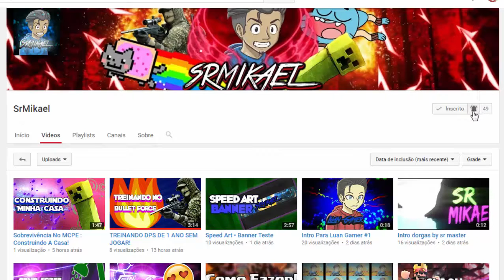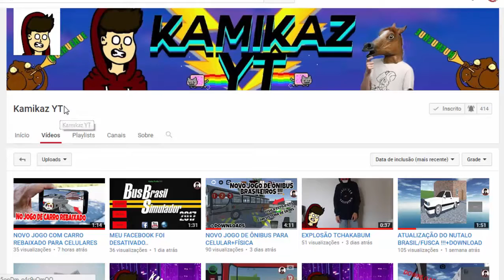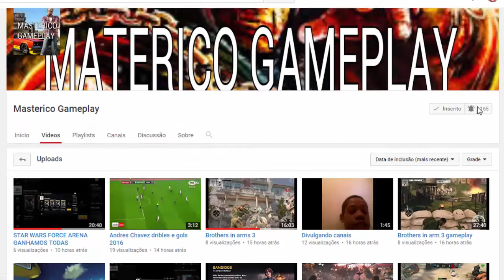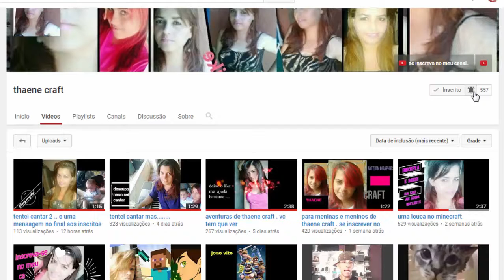Strider #1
1-Contribuiu com Peças e Hardware/
2-Contribuiu com Banner - Logo e Intros/

▬▬▬▬▬▬▬▬▬▬▬ஜ۩۞۩ஜ▬▬▬▬▬▬▬▬▬▬▬▬▬
Face: retrogamesbr3
▬▬▬▬▬▬▬▬▬▬▬ஜ۩۞۩ஜ▬▬▬▬▬▬▬▬▬▬▬▬▬
Canal: Aula de História na Web 3.0
Face: auladehistorianaweb30
▬▬▬▬▬▬▬▬▬▬▬ஜ۩۞۩ஜ▬▬▬▬▬▬▬▬▬▬▬▬▬
PARCEIROS NOS COMENTÁRIOS!